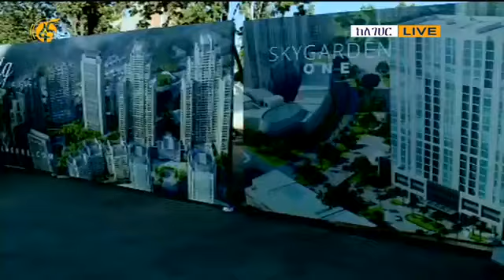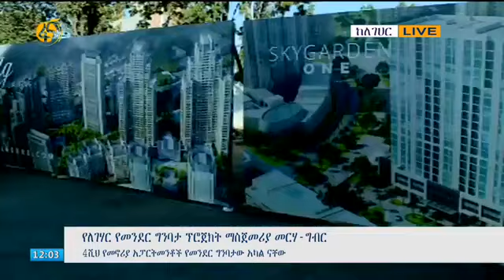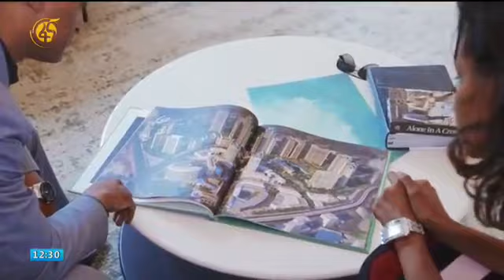የለገሃር የመንደር ግንባታ ፕሮጀክት ማስጀመሪያ መርሃ ግብር